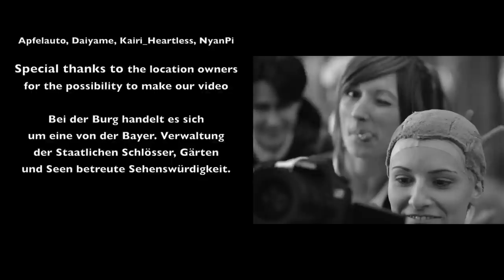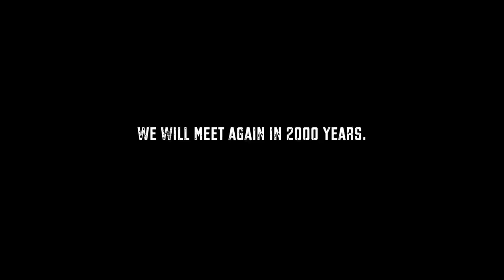2000 Years Ago - Attack on Titan / Shingeki no Kyojin [進撃の巨人] Live Action Cosplay- / Fanvideo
This Attack on Titan fanvideo was made by 20 cosplayers and 3 crew members from around Germany. We hope you like our short story cosplay music video.

Nobody in the team has professional roots in film, video or theater. For the whole team cosplay, video, and photo is just a hobby and we made this as Shingeki no Kyojin fans.

chiisaiSaku (Contact in cast - Eren)

Produced & organized by
Kimagure & Naru (Contact in Cast - Levi and Jean)

Diesel (this YouTube channel, more Data at the end)

Featured Music:
Counter Attack Mankind + DOA (Cover) by Mica Caldito
Original Composer: Hiroyuki Sawano
(Details and links at the end of the description)

Featured Credit Music:
The Wind of Oblivion by Zero Project

Cast
Armin Arlert by WIND

Effect Make-up
Wettergott, Voice

Theatrical Property
Apfelauto, Daiyame, Kairi_Heartless, NyanPi

the the location owners for
the possibility to make our video

Bei der Burg handelt es sich
um eine von der Bayer. Verwaltung
der Staatlichen Schlösser, Gärten
und Seen betreute Sehenswürdigkeit.

For updates, work in progress and features add me on Facebook
For my FAQ (actually only in german), cast galleries and photos

Both songs are edited to fit with the moving pictures.